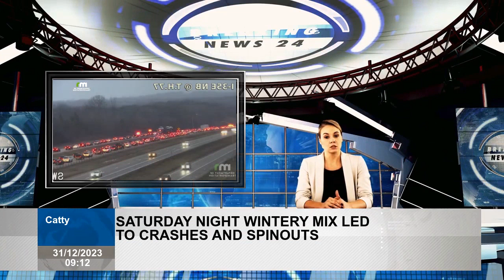Saturday night wintery mix led to crashes and spinouts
On Saturday night, there was a winter air consultancy for the metro zone, and the authorities say that state associations responded to hundreds of accidents. MINNEAPOLIS - Minnesota State Patrol asked hundreds of vehicles to avoid making unnecessary trips on Saturday after hundreds of vehicles were involved in accidents and Spinouts. He covered ice and snowways, making conditions difficult for drivers. According to authorities, more than 300 accidents in 24 hours and 122 Spinout and the vehicle went off road.  According to 511 map the Ministry of Transport, Minnesota, numerous accidents occurred in south twin cities. A winter air consultancy came into force on Sunday morning due to icy roads and surfaces.